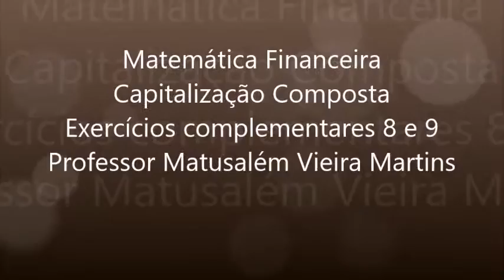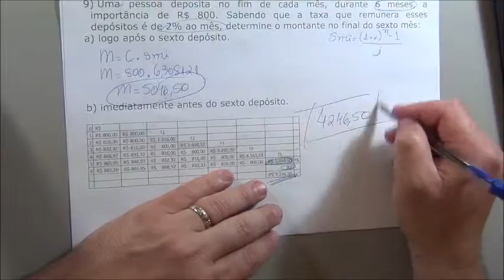MF - capitalização composta - exercícios complementares 8 e 9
capitalização composta